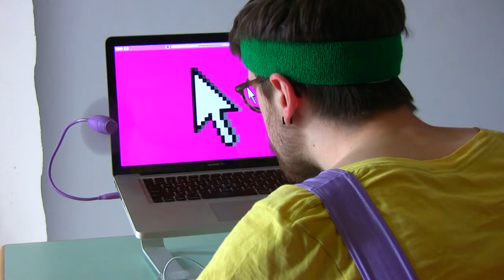HDSA2016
THE HACKERS & DESIGNERS SUMMER ACADEMY 2016
At Work. If you are so smart why are you so poor?

Sign up early! Limited spots available.

The next H&D Summer Academy is approaching.
25 July - 5 August 2016, in Amsterdam, The Netherlands.

Sign up before June 15th by sending a short motivation email (150 words max) to . Feel free to send along some work if you have (pdf not bigger than 2mb).

For updates about the Summer Academy and the public summer program sign up

And find more information about this years Summer Academy program, prices and line-up

See you in the summer!

Yours,
H&D

Starring: Finntern
Sound: Teun Doekes
Edit: Rens van Pinxteren